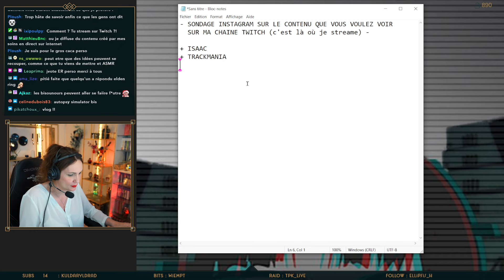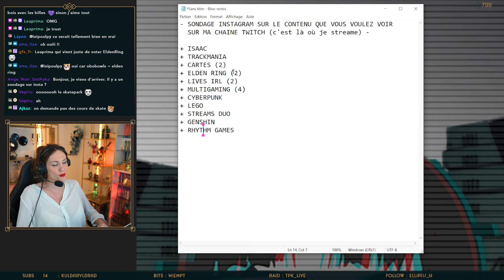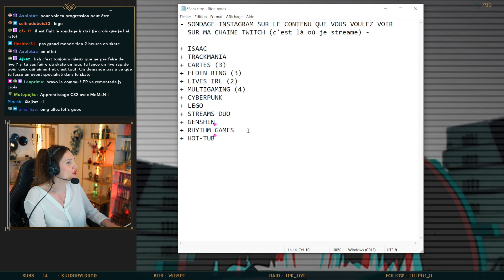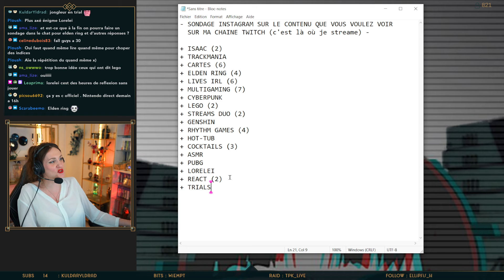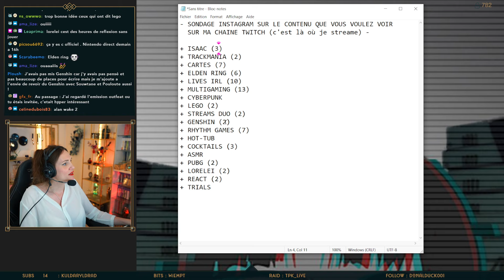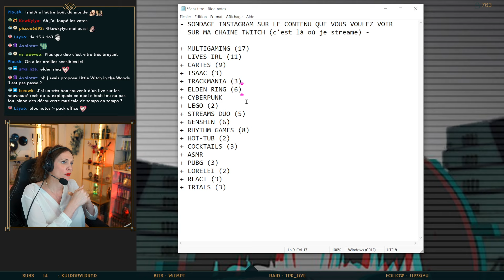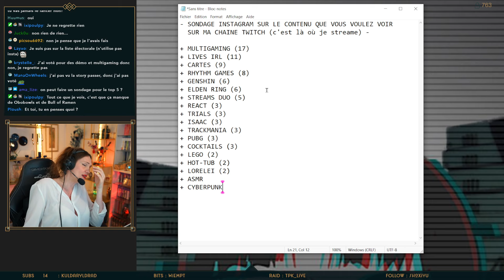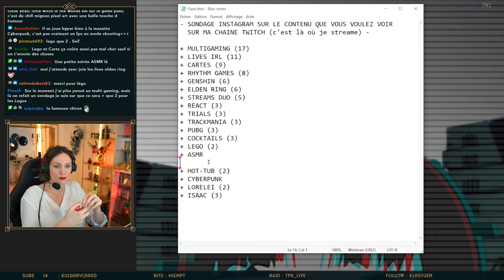SONDAGE INSTAGRAM SUR LE CONTENU QUE VOUS VOULEZ VOIR SUR MA CHAINE TWITCH (c'est là où je streame